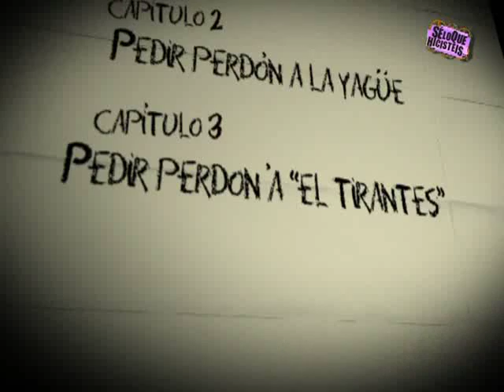(5/16) DVD Los mejores momentos de SLQH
DVD Los mejores momentos de SLQH (5/16)

En lo que dura un partido de fútbol le ofrecemos los mejores momentos, bueno los que había, de tres años de programa. Parodias, imitaciones, bromas, reportajes con famosos, chistes e idas de olla en general, y todo ello sin utilizar imágenes de ninguna cadena de televisión. ¿Es para verlo o no?

El programa no se hace responsable de las opiniones vertidas por los presentadores. No lo hemos hecho nunca, así que no iba a ser ésta la primera vez.

Ningún animal ha sido maltratado durante la realización de este DVD. Bueno, a Rober le dimos un par de collejas por frotarse contra la pierna de Patricia. Pero eso no cuenta.

Esta producción audiovisual ha sido concebida, creada y distribuida con mucho ánimo de lucro. Muchísimo. Y los beneficios serán destinados íntegramente a los bolsillos de los presentadores. Bueno, a los de Rober no, por frotarse contra la pierna de Patricia.

Quienes reproduzcan, plagien, distribuyan o comuniquen públicamente una parte o totalidad del contenido de esta grabación (incluyendo su patética banda sonora) estarán sobradamente preparados para trabajar en "Sé lo que hicisteis...". Enhorabuena. De hecho, quienes no lo hagan incurrirán en un delito gordísimo y podrán ser castigados con penas de hasta diez años de Rober frotándose contra sus piernas.

O más.